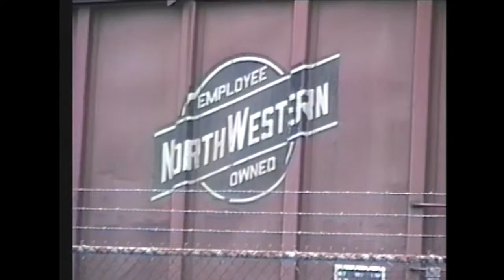Conrail on the Northern Branch - Closter, NJ 1994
This is some archival footage I have of the Northern Branch in Closter, NJ circa 1994. The line is very much unused now, north past Englewood, NJ. Even at this point in 1994, the rails were in lousy condition, but freight trains still ran as far north as Cove Distribution in Northvale. It has been very sad to see this line die a slow death.